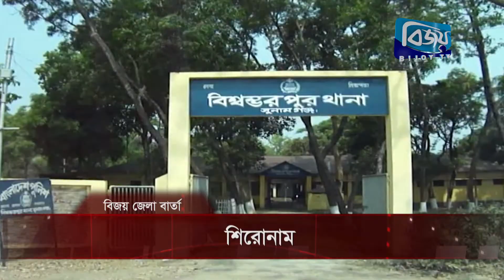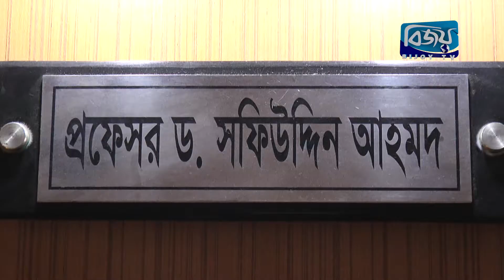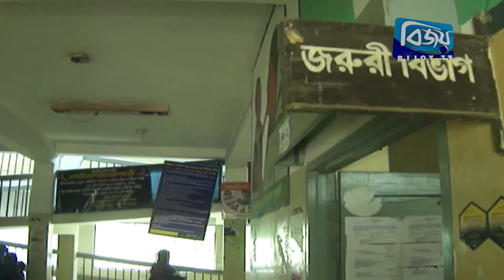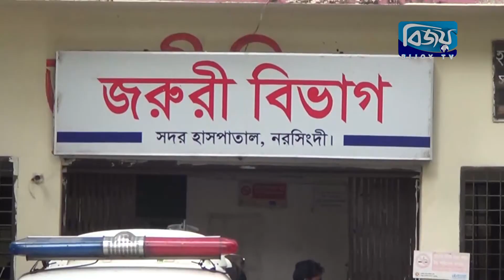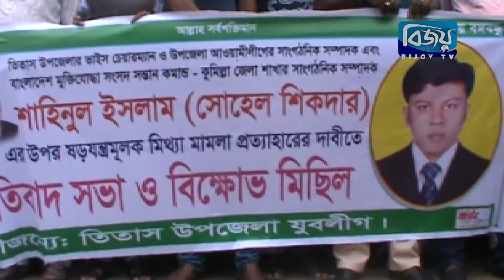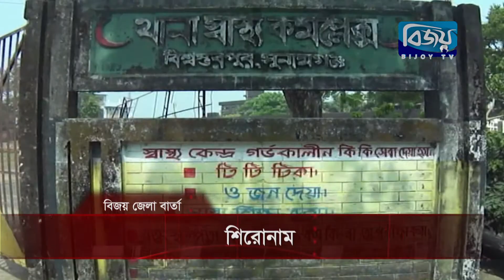Bijoy District News-08 May 2018